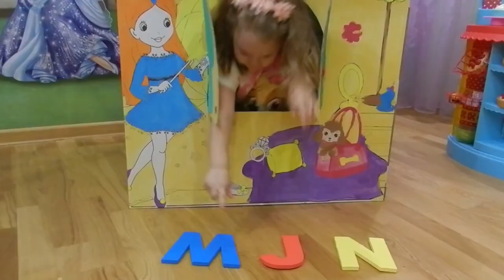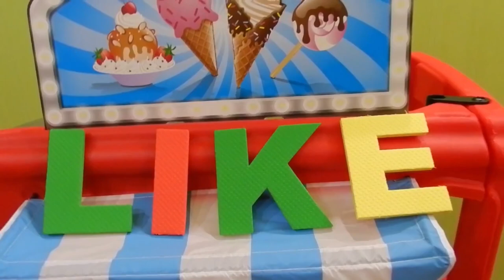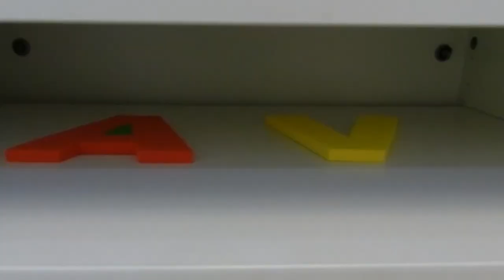ABC Song Learn English Alphabet and Other Nursery Rhymes by Fun With Kids Liza